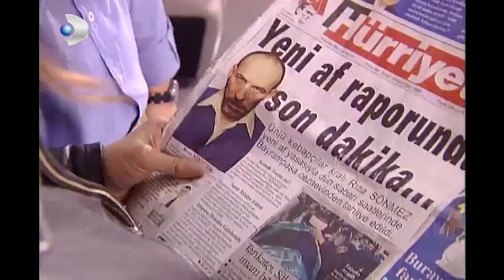Bebek Hırsızları Derya'yı Esir Aldı! - Yılan Hikayesi 54.Bölüm